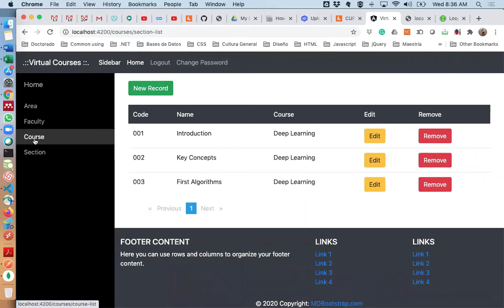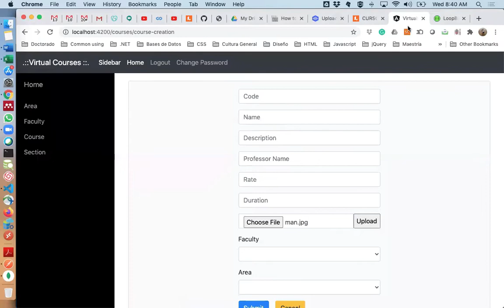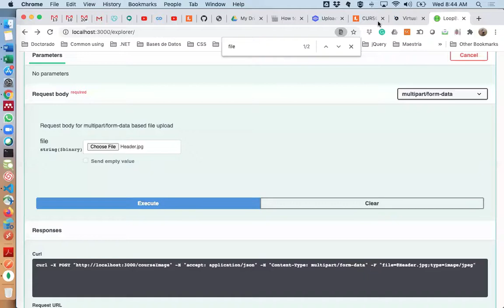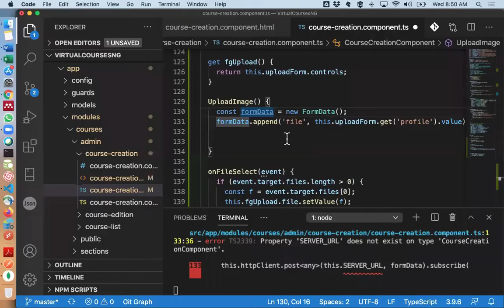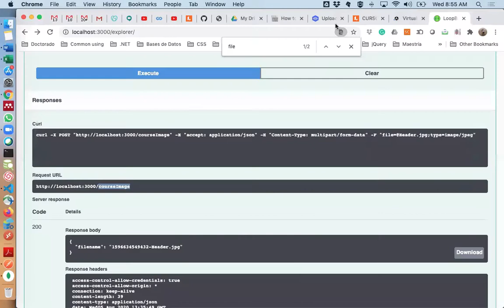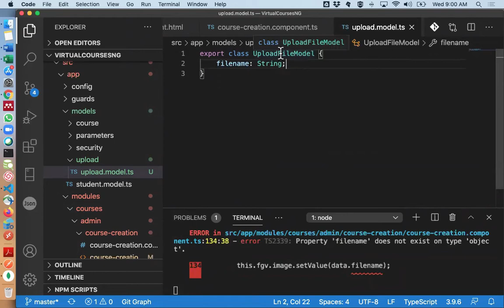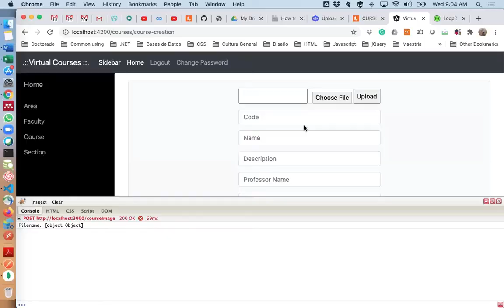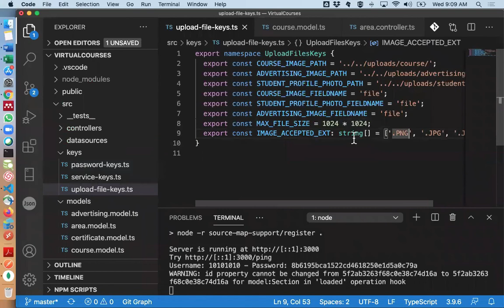43. Cursos Virtuales - Frontend con Angular - Carga de archivos desde el frontend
Se explica cómo consumir la funcionalidad de carga de archivos del backend desde el forntend mediante el envío de un FormData desde Angular.